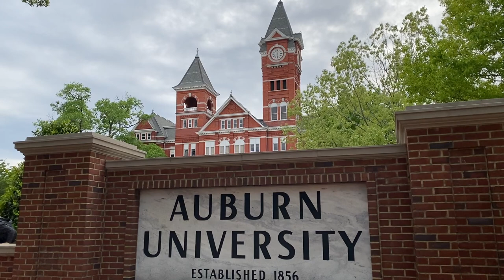Auburn Football A-Day 2021 | Auburn Vlogs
Our 2021 Auburn football A-Day vlog! Come along with us as we spend the day on Auburn University's campus to enjoy the A-Day football game.